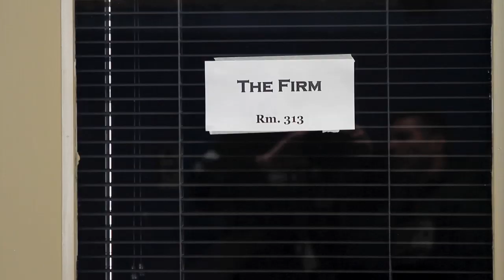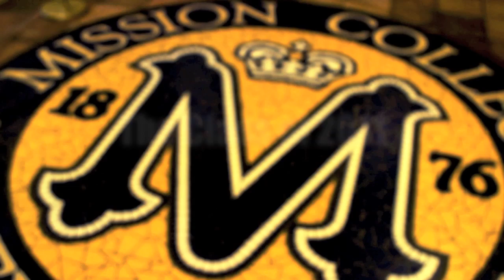Class of 2011: Mission College Prep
Directed by Seniors Arthur Lane and Stephen Fleming, this film captures each member of the Class of 2011 proudly stating the college of their choice going into the 2011 fall term.

Key note: Every senior is included because EVERY member of this year's graduating class will be attending college next year!

Arthur and Stephen are products of MCP's Media Production class. The delicate way they've edited this film together shows an advanced understanding of video dynamics. Excellent work, gentlemen!!